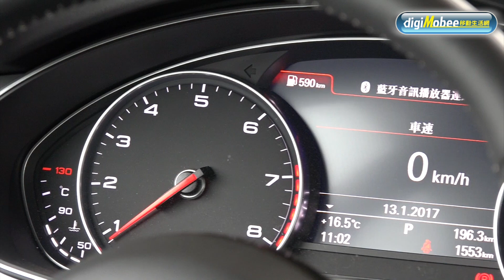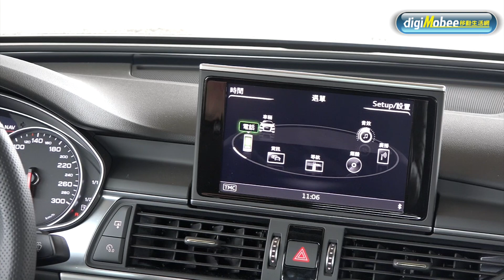Audi A6 40TFSI quattro試駕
新年式 A6終於可選擇 Audi的 quattro四驅車型了！
測試四驅系統當然要選擇下雨加寒流的日子啦！

拍攝／剪輯後製：孔祥寧、敖啟恩